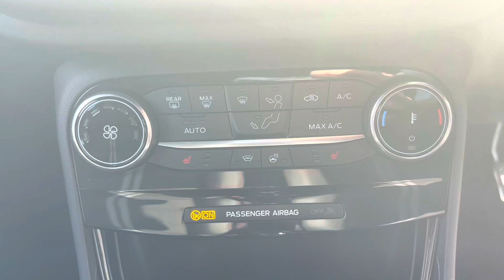Ford Puma 22872 ST 1.5 200PS ECOBOOST 5DR